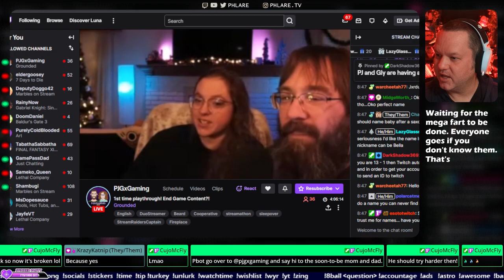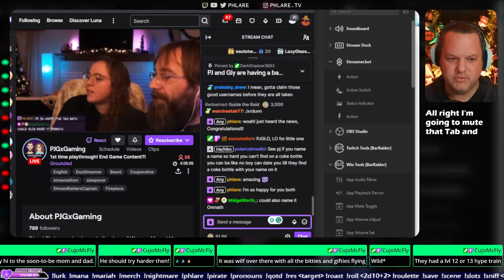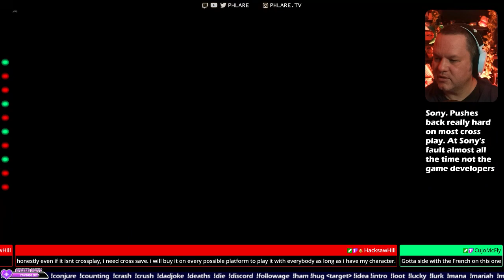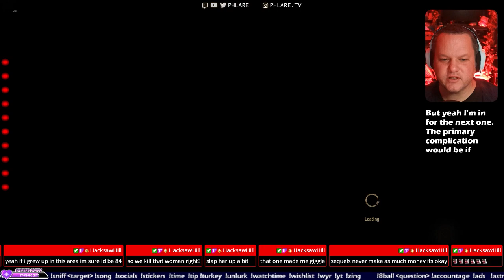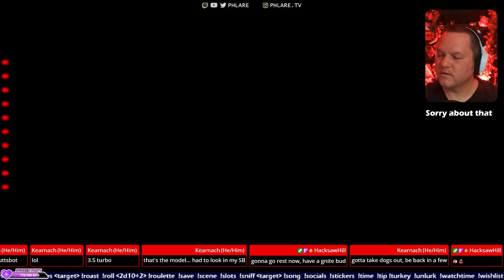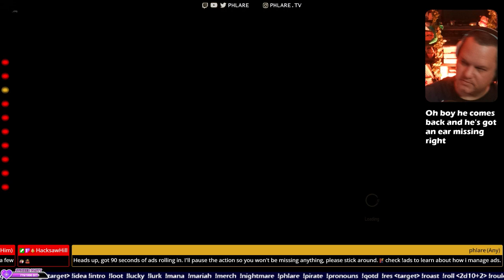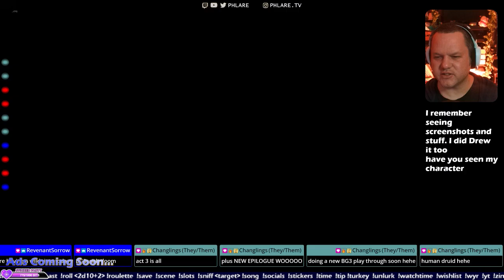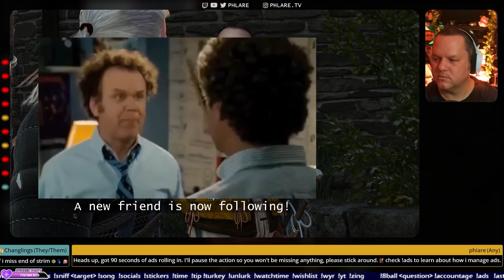Let's chill with the crones. !chaos !mariah